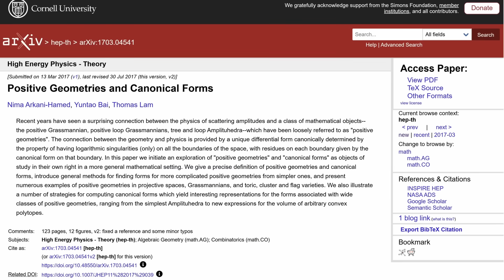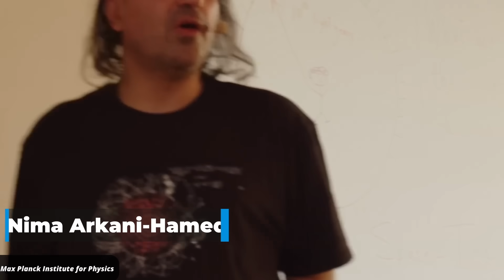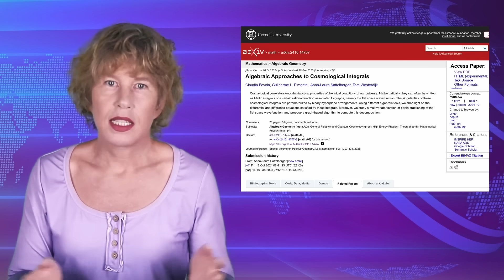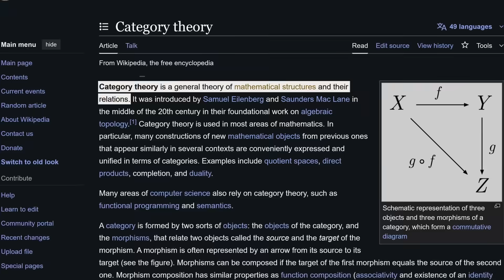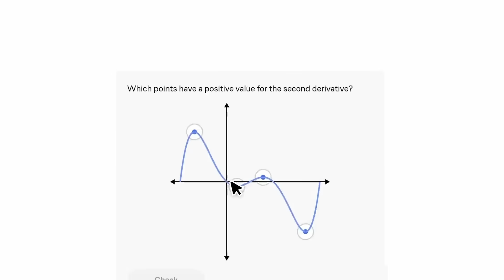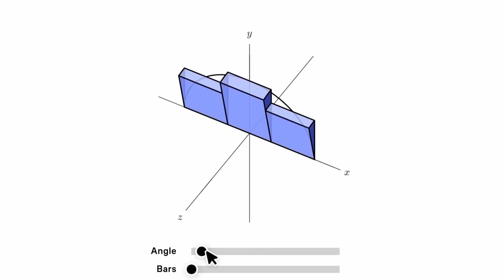Will Positive Geometry Revolutionize Physics or Destroy It?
Positive Geometry is a recent approach to reformulate known physics and maybe even discover new physics. What is it and could it revolutionize physics? I’ve had a look and have some cautious words based on what happened to category theory.